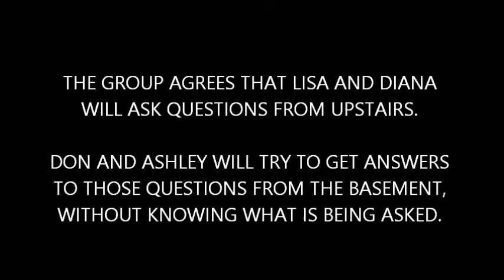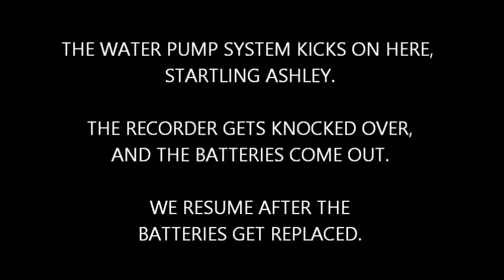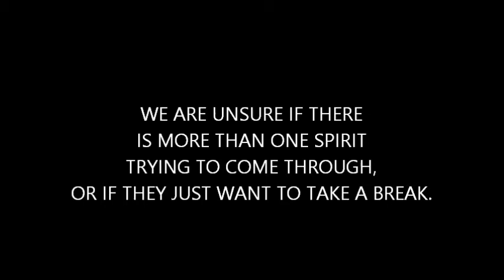ONAWA PUBLIC LIBRARY - ONAWA, IOWA 7-10-21 10:24PM BLIND DOWSING RODS SESSION HIGHLIGHTS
DON AND ASHLEY ARE IN THE BASEMENT USING THE DOWSING RODS.
DIANA AND LISA ARE UPSTAIRS.
THEY ARE WATCHING DON AND ASHLEY ON THE DVR SYSTEM MONITOR, AND LISTENING TO THEM THROUGH THE BABY MONITOR IN THE BASEMENT.

THE GROUP AGREES THAT LISA AND DIANA WILL ASK QUESTIONS FROM UPSTAIRS.
DON AND ASHLEY WILL TRY TO GET ANSWERS TO THOSE QUESTIONS FROM THE BASEMENT, WITHOUT KNOWING WHAT IS BEING ASKED.

THIS VIDEO COMBINES THE VIDEO AND AUDIO FROM THE BASEMENT RECORDER, WITH THE AUDIO FROM THE RECORDER AT THE MONITORING STATION.
NO OTHER AUDIO HAS BEEN EDITED IN ANY WAY.

THIS VIDEO IS INTENDED FOR A MATURE AUDIENCE.